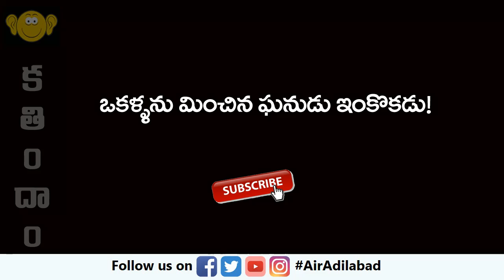30/41.తెలుగు వారి జానపద కథలు : నలుగురు చెవిటోళ్ళు || ఒకళ్ళను మించిన ఇంకొకడు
డా. ఎం.హరికిషన్ తనదైన శైలిలో వెలువరించిన “తెలుగు వారి జానపద కథలు” సంపుటి నుండి నలుగురు చెవిటోళ్ళు ||  ఒకళ్ళను మించిన ఇంకొకడు కథలు.

కథ చెప్తున్నది : దామెర పద్మారెడ్డి.